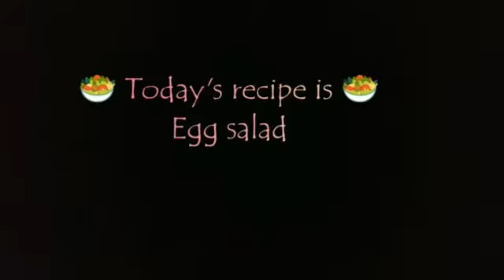Easy egg recipe ( egg salad) prepare in 2 min.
This is easy recipe to make egg salad. There are so many recipes you can make with eggs but this egg salad is so yummy you can prepare in 2 mins. healthy recipe is great option.
Ingredients you need for this recipes are:
4 eggs (boiled )
1 tomato
1 cucumber
1/2 capsicum
2 tbsp yogurt
1 1/2 tsp mayonnaise
1/2 lemon
1 tsp sugar
1 tsp salt
1/2 tsp black pepper
1 carrot ( grated )
1 lettuce
You can adjust all the ingredients according to your taste.